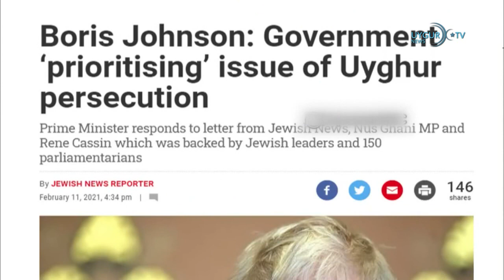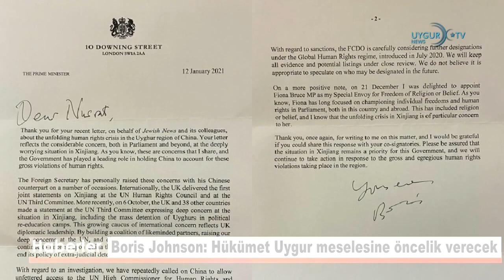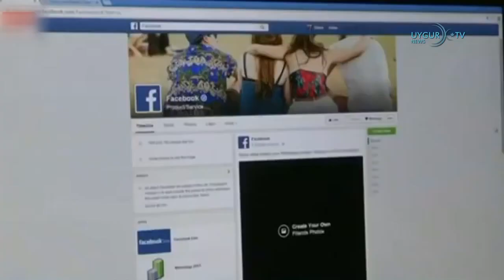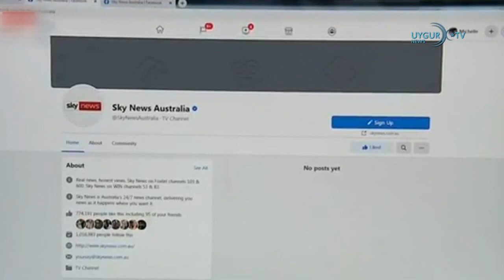18 02 2021 ABD Başkanı Joe Biden'dan Çin'e Uygur mesajı